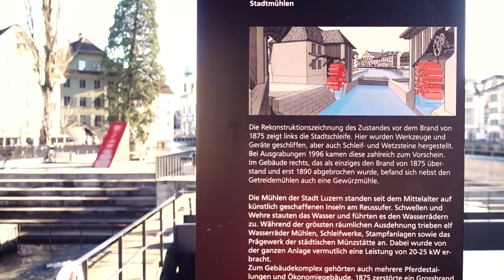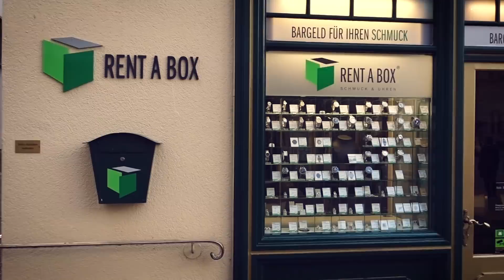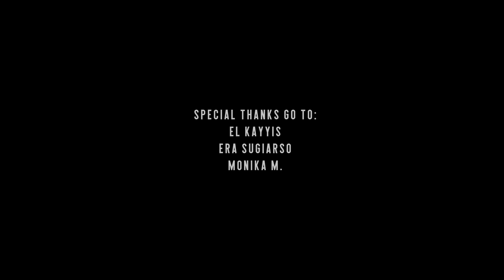Takjub! Pantesan kota ini ramai di kunjungi turis Indonesia. | Swiss Vlog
DI Episode kali ini kita jalan-jalan ke kota Luzern di Swiss. Kota ini terkenal karena letaknya di bawah kaki gunung Pilatus dan selain itu kota ini juga memiliki danau nan indah sekali.

Menariknya Kota luzern ini sering kali di kunjungi turis-turis Asia loh. karena di Luzern ini banyak orang pergi berburu jam tangan secondhand Asli dari Swiss.

Perjalanan ke kota Luzern dari kota Zurich cuman memakan waktu satu jam aja. Jadi buat kalian yang udah mau ke Swiss, jangan lupa mampir ke kota Lucerne. lokasinya dekat dengan mount titlis loh.

Kamera yang digunakan untuk merekam VLOG ini adalah:
SONY RX100V

Recorder yang di gunakan untuk merekam suara adalah:
ZOOM HN1 serta Rode microphone

Zhyun CRANE M 3 AXIS

Channel ini berisi semua informasi tentang studi di eropa, jalan jalan keliling dunia tentang hobi hobi menarik, tehnology, mobil, informatika dan masih banyak lagi.